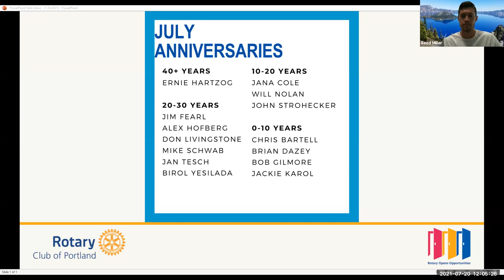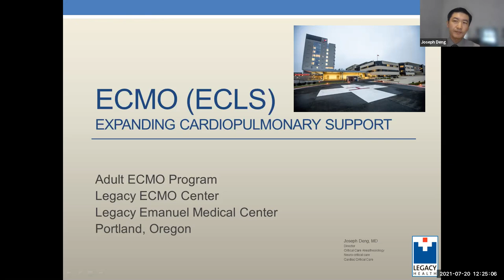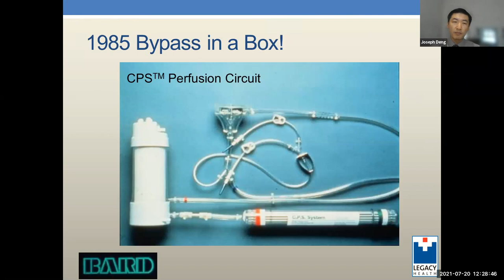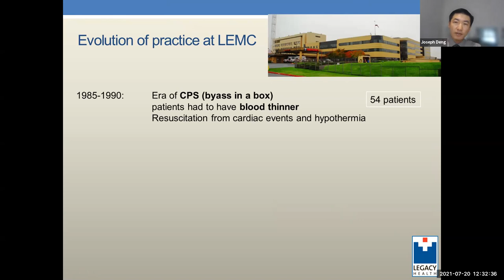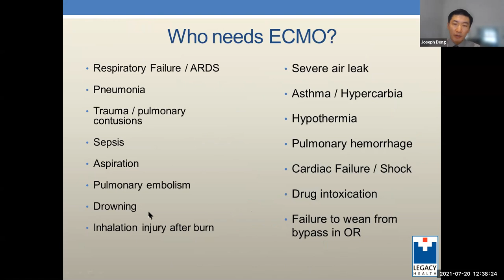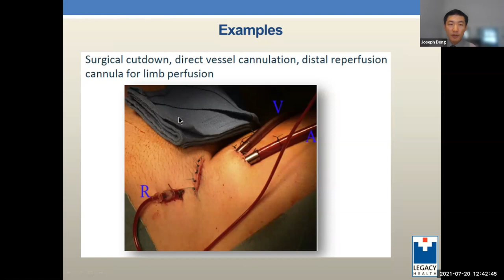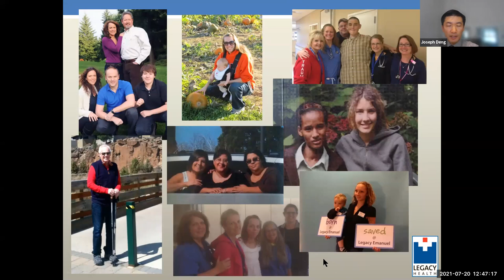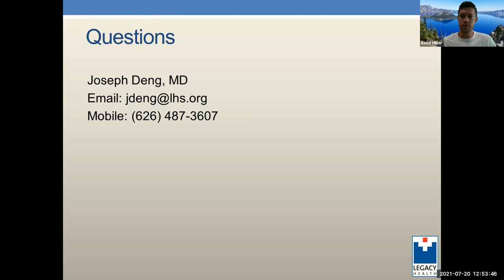Rotary Club of Portland Weekly Meeting, Tuesday, July 20th, 2021 - Dr. Joe Deng